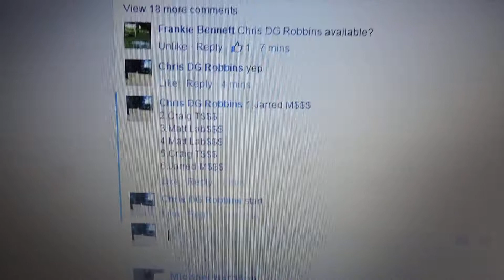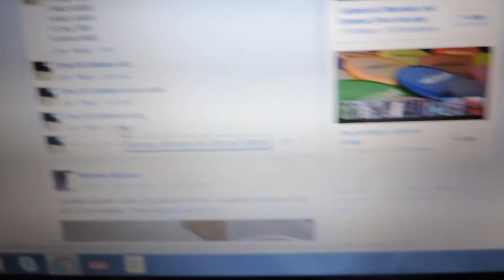Frankie Bennett 2/29/16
HL Star Tern